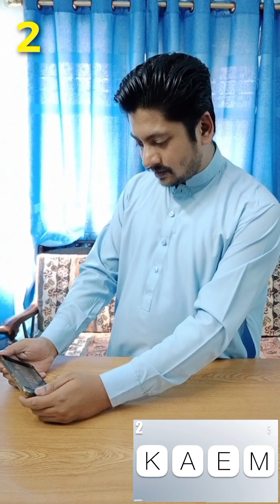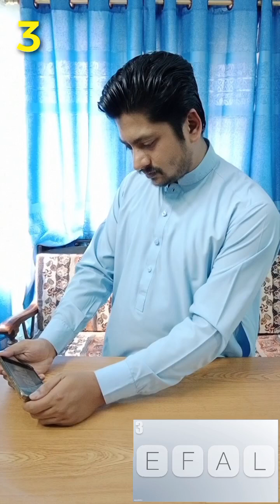Scrambled Word Games | Guess the Word Game | 4 Letter Words